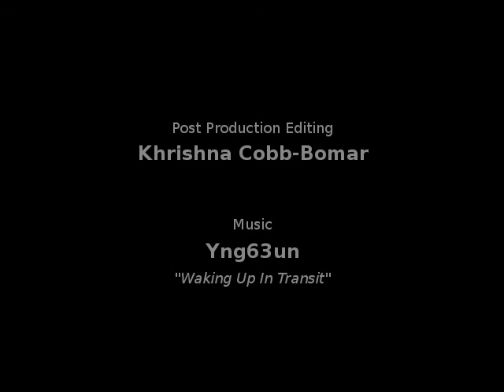Ebony Photo Session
A short video that highlights the artistic and production process that Khrishna uses to create art.